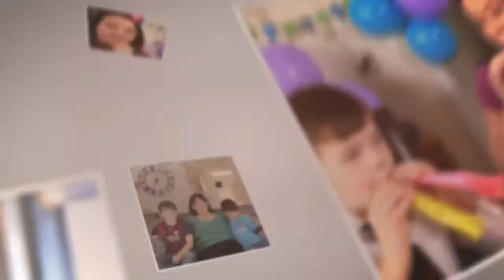Top 3 Online Marketing Mistakes - Part 1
This is Part 1 of my Top 3 Online Marketing Mistakes Series.

In this episode, I talk about the first of three common online marketing mistakes that I see people making with their online business.

Watch the whole series - I'll not only teach you the most common online marketing mistakes, I'll also teach you how you can avoid them.